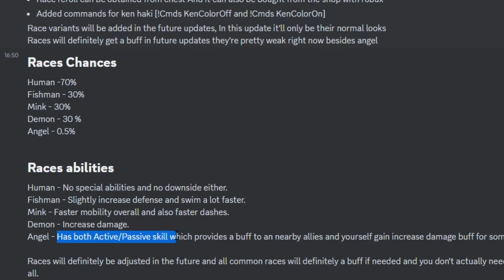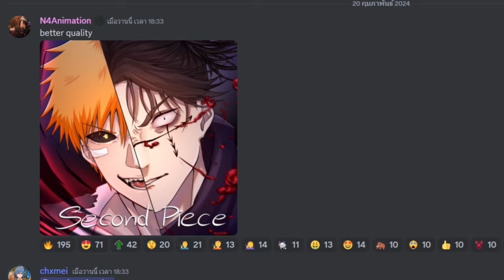Second Piece สรุปอัพเดต วิธีหาเผ่า,พลังเผ่า,โค้ดสุ่ม (Race)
!code sukunaontop
!code jjkupdatepart2isreal
🌊I HAVE CPU 🔥
ร้านคอมพิวเตอร์ดีมีคุณภาพ เเถมข้าวสารอร่อย